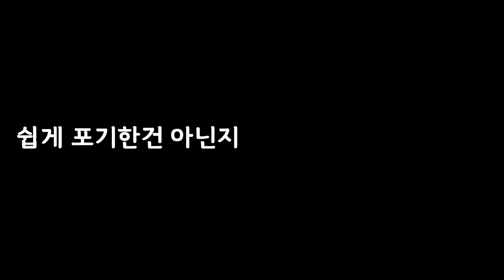[비]용용이선생님의노래교실(폴킴)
겨울에는 발라드지용용ㅋㅋㅋ